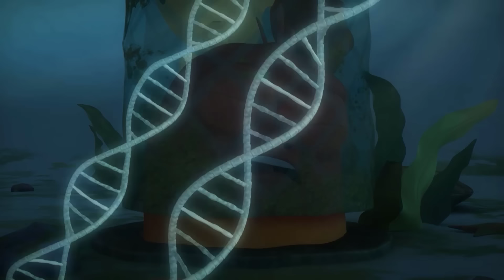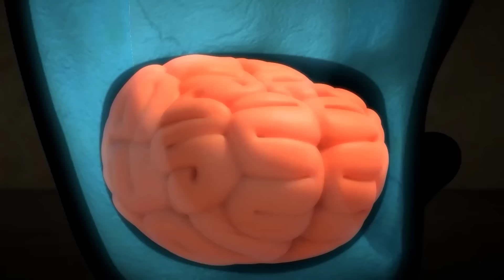LARVA XÂY NHÀ - ẤU TRÙNG TINH NGHỊCH - PHIM HOẠT HÌNH LARVA MỚI NHẤT 2023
Ấu trùng sống ở khắp mọi nơi với những người bạn ấu trùng khác của mình. Cuộc đời của ấu trùng tạo nên những câu chuyện hài hước, vui nhộn, đậm chất nhân văn. Một góc nhìn mới về thế giới ấu trùng tí hon cho người xem. Enjo Cartoon Việt Nam – Tuyển tập phim hoạt hình nhiều tập hay nhất dành cho thiếu nhi. Larva giống như các series phim hoạt hình vui nhộn dành cho thiếu nhi như: Tom và Jerry, Masha và chú gấu, Zig & Sharko, Doraemon, Teen Titans Go, Om Nom Stories… Hay các bộ phim hoạt hình 3D vui nhộn: Luca, Paw Patrol, Oddbods, Dinocore…